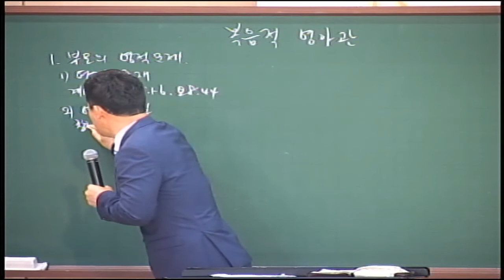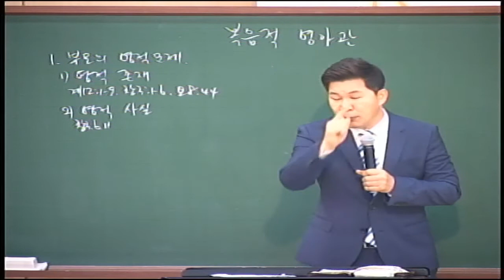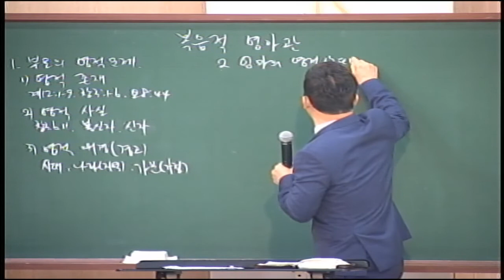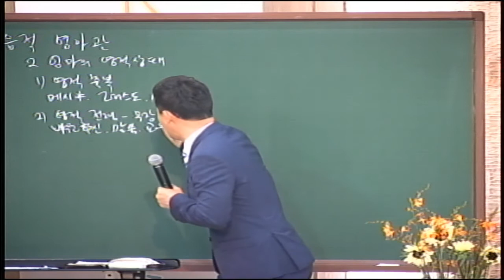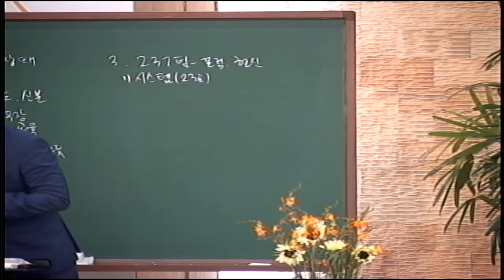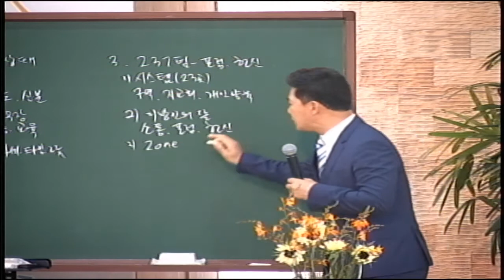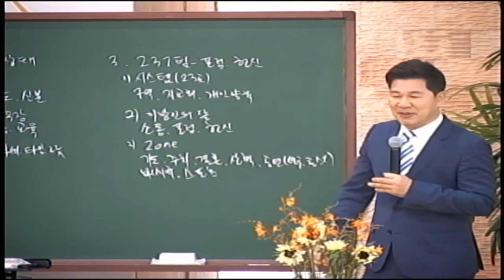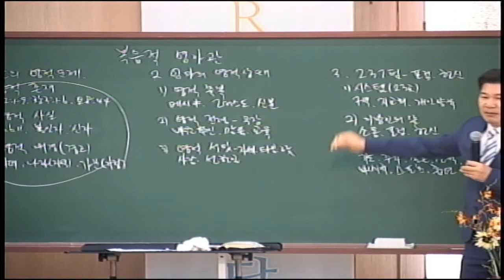20200705 다민족교회 1부 메시지 : 복음적 영아관(딤후3:14-17)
구분 : 다민족교회 1부 메시지
일시 : 2020년 07월 05일
제목 : 복음적 영아관
본문 : 딤후3:14-17